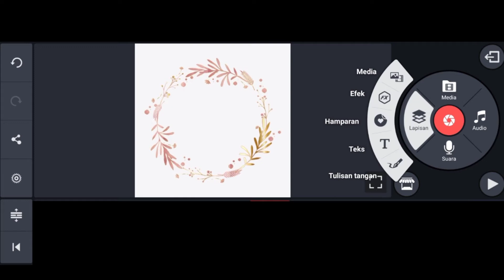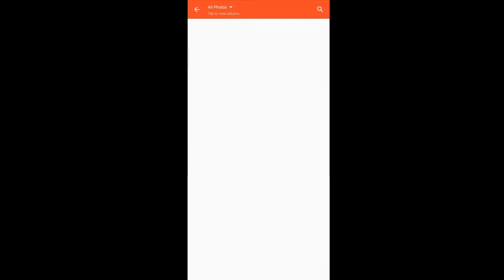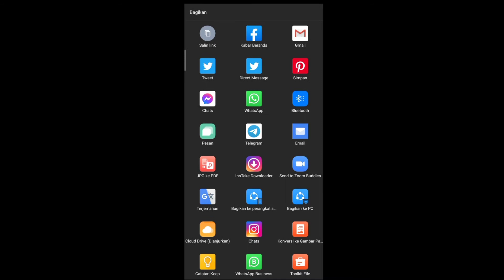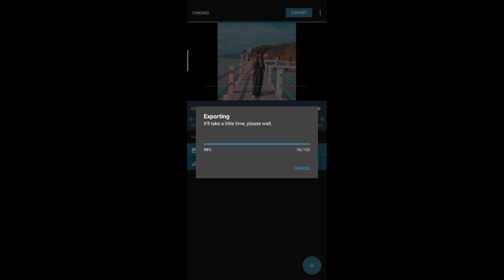TIPS DAN REKOMENDASI APLIKASI UNTUK BIKIN VIDEO DAKWAH MENGGUNAKAN HANDPHONE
Video PPL Ummu Khalsum 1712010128

Tips dan Rekomendasi Aplikasi Untuk Bikin Video

Buat temen-temen terimakasih udah menonton video aku, semoga bermanfaat yah, untuk download aplikasinya aku cantumin linknya di bawah ini

1. KINEMASTER

2. GEULGRAM

3. SNAPTUBE

4. WAFEEDITOR

5. CHKSND